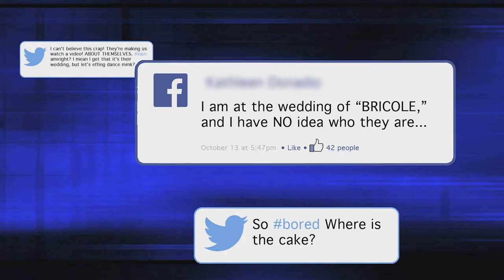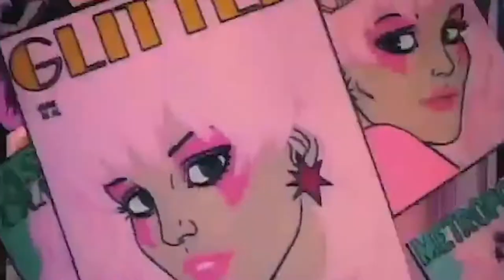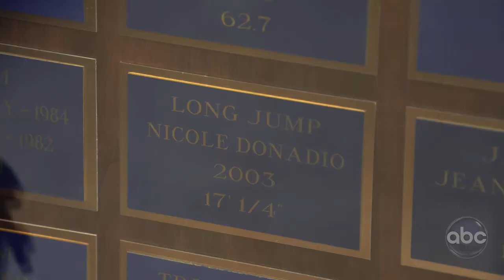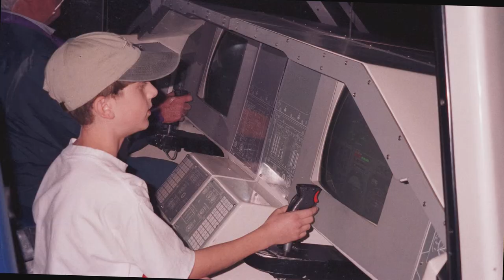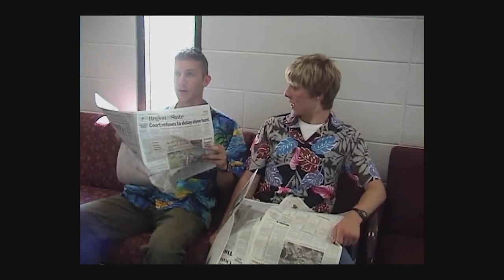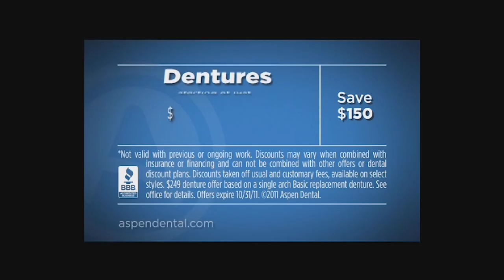Bricole: The Origin Story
You may know one of us, but not both... here's our story.
Our Wedding: October 13th, 2018